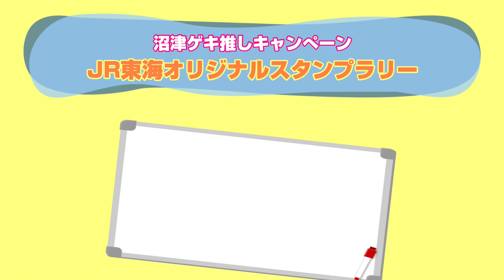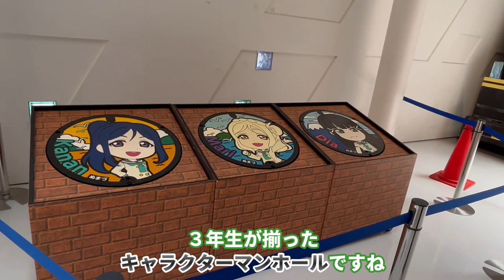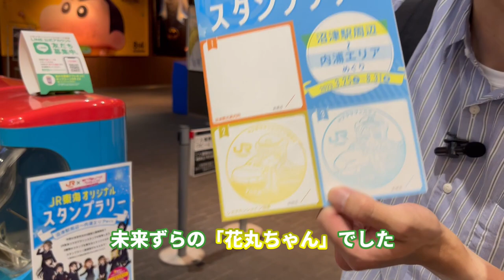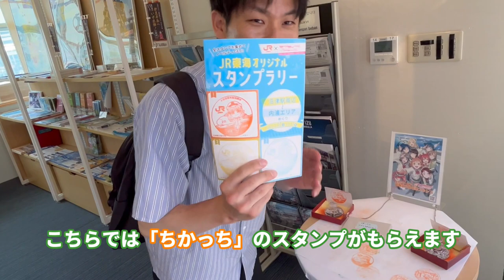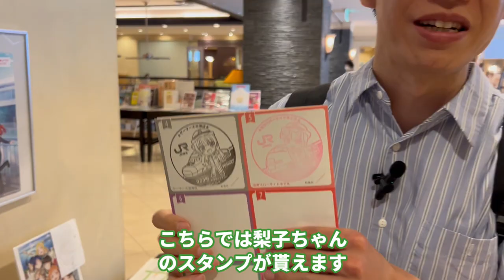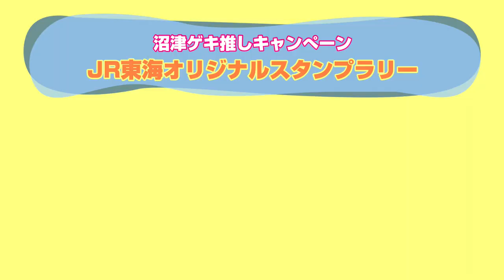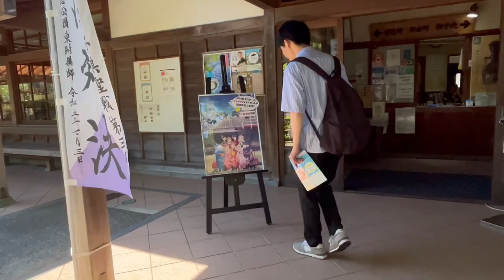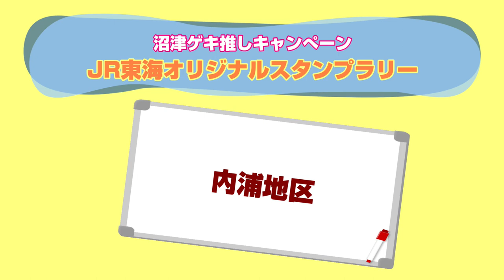JR東海コラボのスタンプラリーで王道の聖地を巡る!!【沼津ゲキ推しキャンペーン】【ラブライブサンシャイン】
JR東海とのコラボイベント、沼津ゲキ推しキャンペーン
JR東海オリジナルスタンプラリーを周りました。

スタンプ帳は事前予約で旅のしおりを購入する必要があります。
スタンプラリーは全部で９ヵ所ありますが、思い入れのある場所ばかりです。

ラブライブサンシャイン通常のスタンプラリーと違った面白さもありますので是非楽しんで頂ければと思います。

◆沼津ゲキ推しキャンペーン謎解きラリー編◆

※当チャンネルは、毎週土曜日の21時に動画を配信しています。

【目次】
00:00　挨拶
01:25　沼津駅周辺
07:09　沼津魚市場
10:54　沼津御用邸記念公園
12:25　内浦地区
16:34　エンディング

【撮影機器】
iPhone14

お仕事などのご連絡はtwitterのDMにてよろしくお願いします。